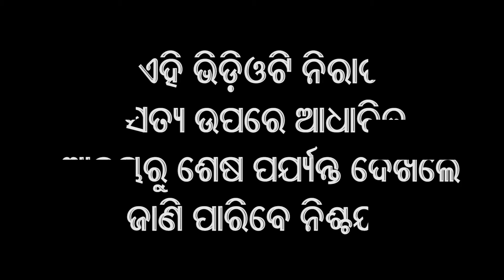DEVର ସଂଘର୍ଷ କାହାଣୀ !! Middle Class boy Life || Delivery Boy Life || Emotional Story || Dev Vlogs